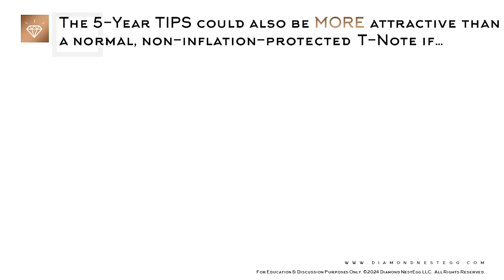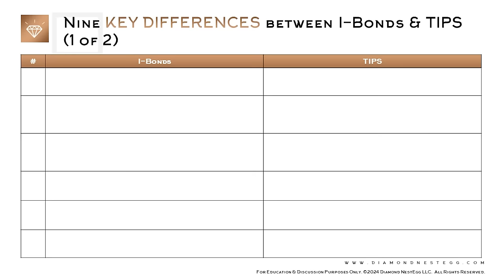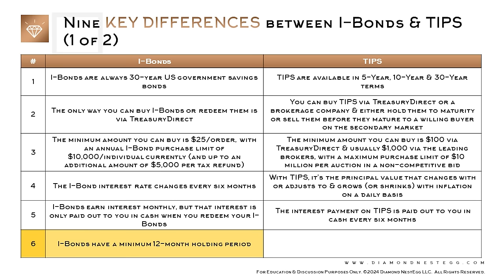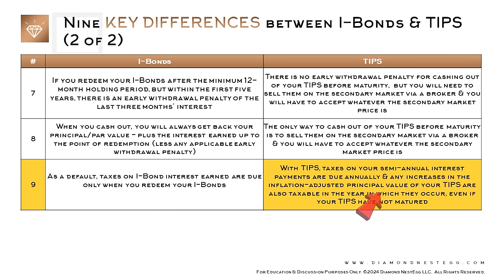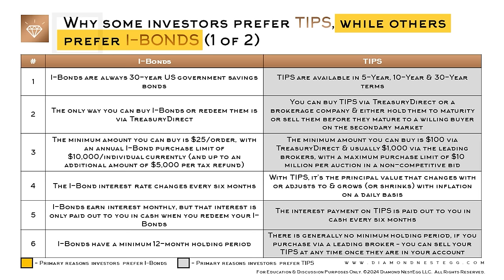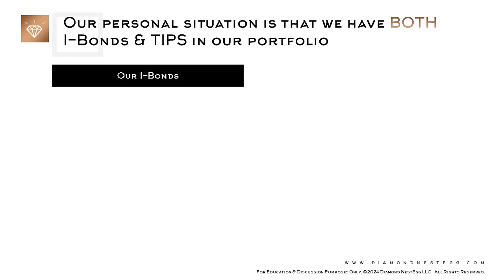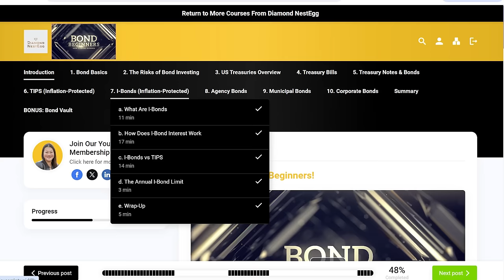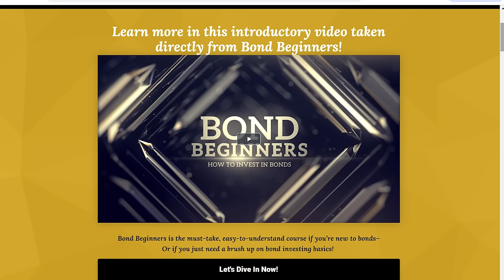Buy I-Bonds or TIPS 2024 | I-Bonds vs. TIPS (Treasury Inflation-Protected Securities)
You could earn more with TIPS, but should you buy them? Let's talk about:
- where TIPS real yields are currently & the 5-Yr TIPS auction on April 18 vs buying I-Bonds
- the similarities & differences between I-Bonds & TIPS &
- why some investors prefer TIPS over I-Bonds & vice versa

0:00 Intro & the April 18 TIPS Auction
2:25 I-Bonds vs TIPS
16:37 Bond Beginners

DIAMOND NESTEGG, LLC RECEIVES COMPENSATION FROM YOUTUBE FOR THE PRESENCE OF ADVERTISING BEFORE, AFTER, AND DURING THIS VIDEO CONTENT AS WELL AS VIA YOUTUBE’S SUPER THANKS & MEMBERSHIP FEATURE. DIAMOND NESTEGG, LLC DOES NOT CONTROL THE CONTENT OR PRESENCE OF ANY ADVERTISEMENTS. THE PRESENCE OF ANY ADVERTISEMENT DOES NOT CONSTITUTE AN ENDORSEMENT OF THE AD, COMPANY, ENTITY, OR PRODUCT BY DIAMOND NESTEGG, LLC.

COMMENTS, CHATS & CONVERSATIONS ARE A SPACE FOR CIVIL & RESPECTFUL DISCOURSE & CONSTRUCTIVE EXCHANGES OF INFORMATION, VIEWPOINTS & OPINIONS. WE WELCOME FREE EXPRESSION, REGARDLESS OF VIEWPOINT, BUT RESERVE THE RIGHT TO REMOVE ANY RESPONSE AND SUSPEND OR BAN INDIVIDUALS FOR ANY REASON. PLEASE NOTE THAT COMMENTS, CHATS & CONVERSATIONS MAY BE SUBJECT TO PREAPPROVAL.